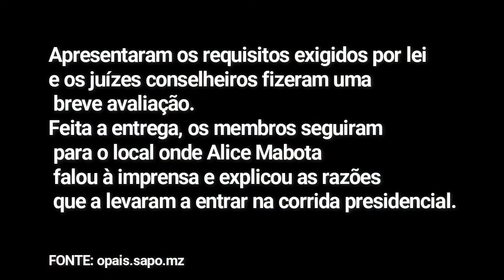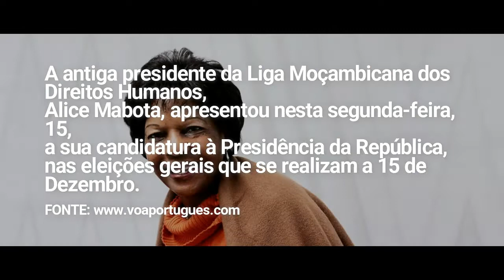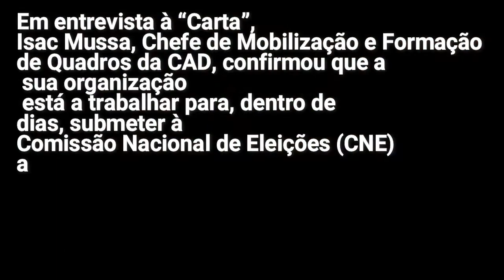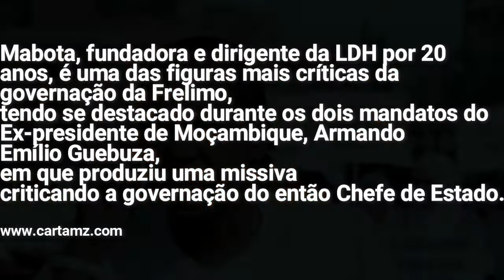CAD deposita candidatura de Alice Mabota a Presidente da República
Alice Mabota, candidata à presidência de Moçambique, quer mudar

Alice Mabota, candidata à presidência de Moçambiqu